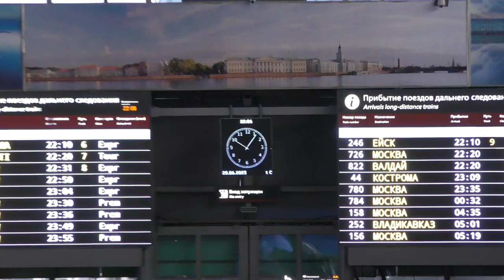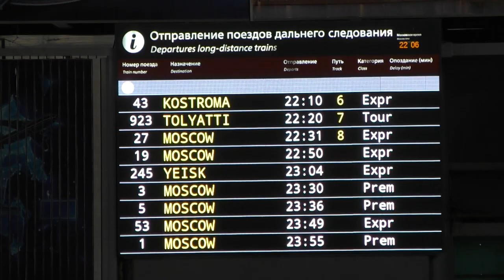Электровоз ЭП2К-226 резервом, тепловозы ТЭМ18В-033 резервом и 030 подаёт состав под посадку на вокз.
Электровоз постоянного тока ЭП2К - 226 (Приписан к депо ТЧЭ-8 Санкт-Петербург-Пассажирский-Московский Октябрьской железной дороги) следует резервом на манёврах.

Тепловозы ТЭМ18В - 033 следует резервом на манёврах и 030 подаёт пассажирский состав под посадку поезда №245А, сообщением -
"Санкт-Петербург - Ейск", приписаны к депо ТЧЭ-12 Санкт-Петербург-Финляндский Октябрьской железной дороги.

Московский вокзал (станция Санкт-Петербург-Главный) Октябрьской железной дороги.ОктЖД,РЖД.
Российская Федерация, Санкт-Петербург.
29.VI.2023